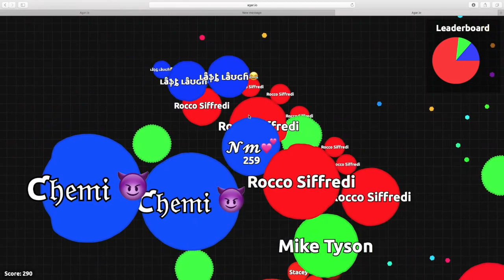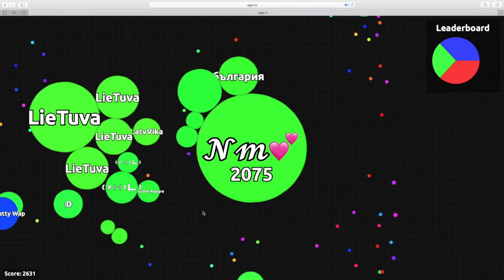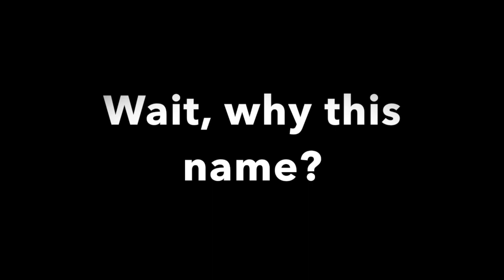AGARIO TEAM MODE BEST MOMENTS #3! SEPTEMBER SO ON FIRE!!